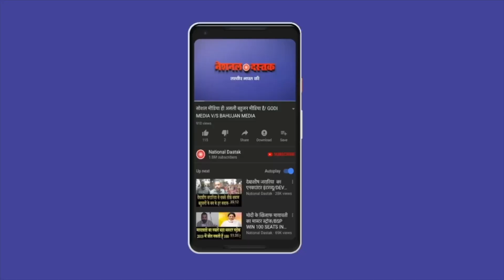लखनऊ में पूर्व जज का ऐलान/RETIRED JUDGE ON PERIYAR JAYANTIYou sent